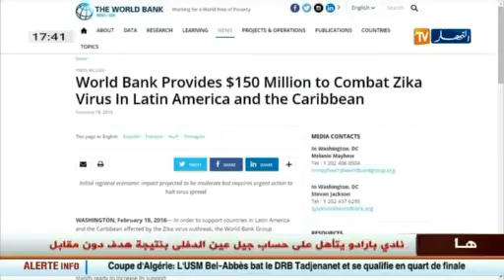آخر أخبار المال و الأعمال في الموجز الإقتصادي